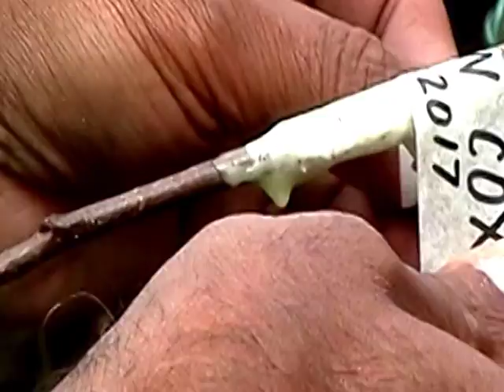:135: One Tree/ 50 Varieties/ ایک درخت پر پچاس اقسام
I have added some more apple varieties on this tree and now it has more than fifty ( 50 ) different  varieties on a tree. I can see there are twenty three grafted branches which have flowers as well. Now I shall see how it goes. This video was recorded on 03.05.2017.